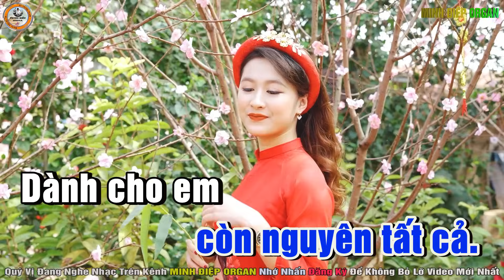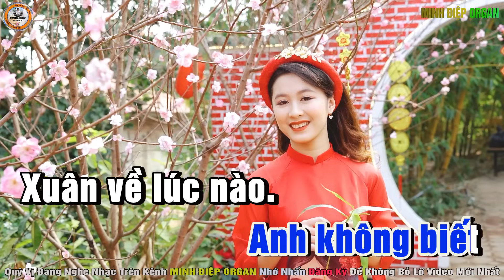Mùa Xuân Đó Có Em Karaoke Tone Song Ca - Beat Chuẩn || Minh Điệp Organ